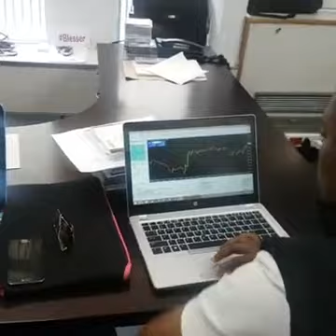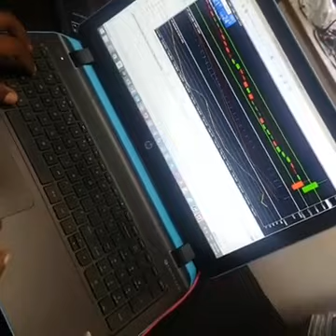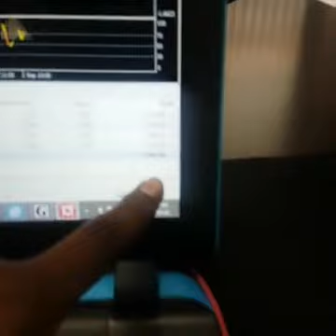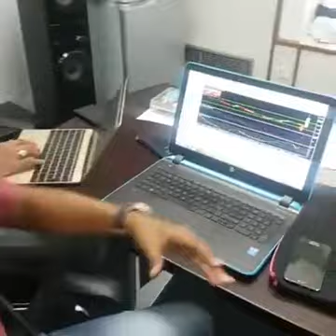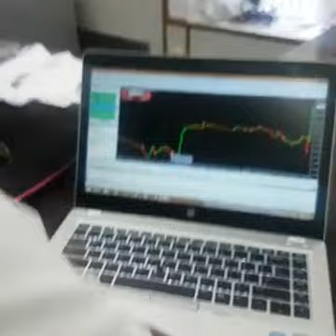Must Watch 👀!?! SICK Refwayne Early Beginnings Live NFP Session!!! Even his STUDENT'S makes MILLIONS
Soo much to learn from here